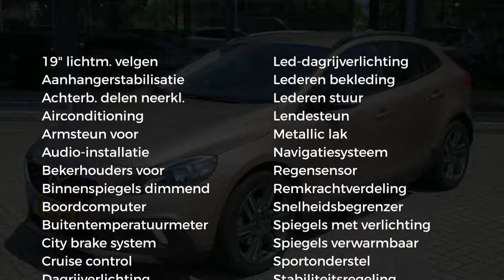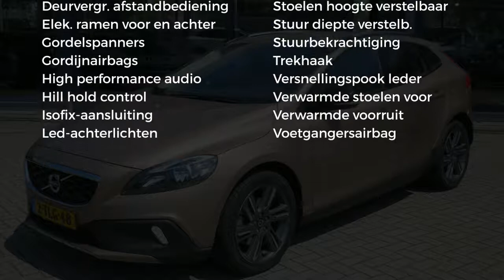Volvo V40 1.6 D2 115PK Powershift Summum